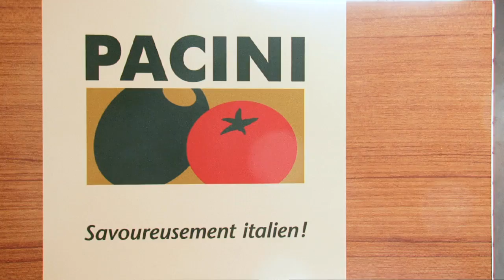PaciniSt-Martin Laval - Persévérance scolaire CCIL février 2013